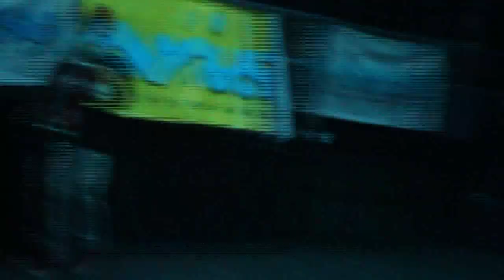Miguel Barrionuevo vs Christian Fernandez ARISE TRUCKS GAME SKATE 1ºparte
Christian Kabe Fernandez vs Miguel Barrionuevo ARISE LOST FINAL PRIMERA PARTE